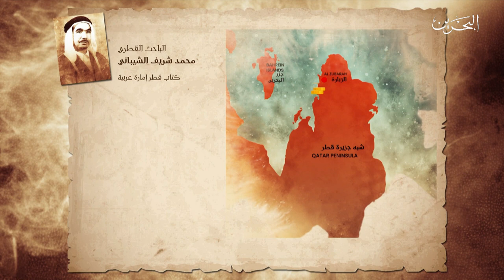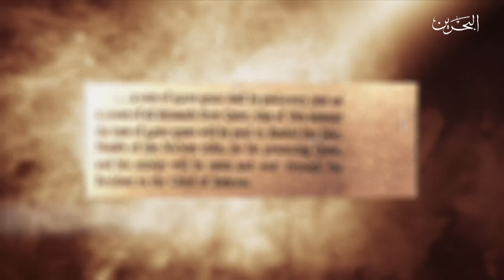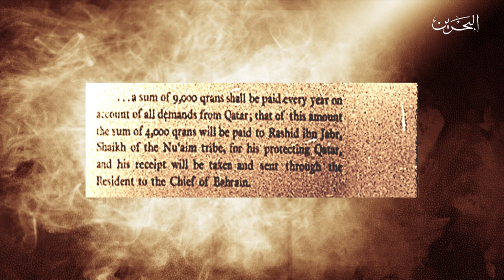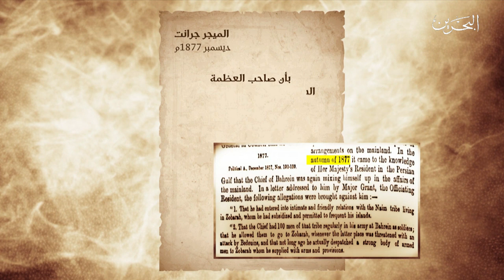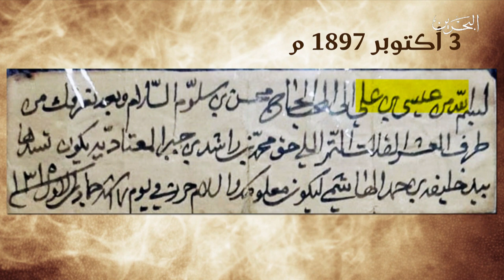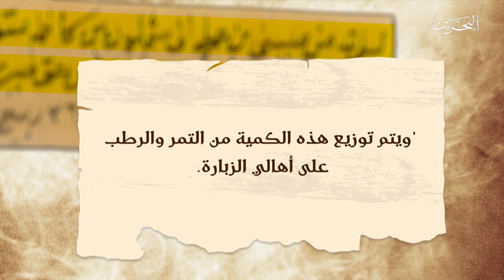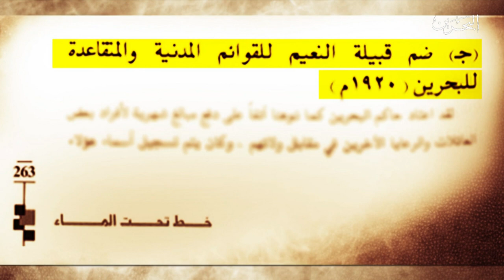البحرين مركز الأخبار : صحيفة الوطن تنشر الحلقة العاشرة من سلسلتها الوثائقية عن تاريخ الزبارة